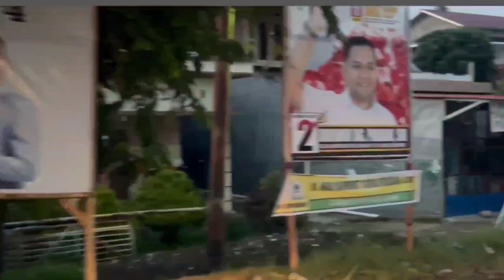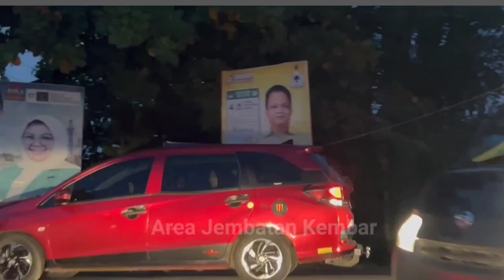Trip menuju WISATA RENANG | Perumahan Raihan Pratama Residance Kab. Gowa